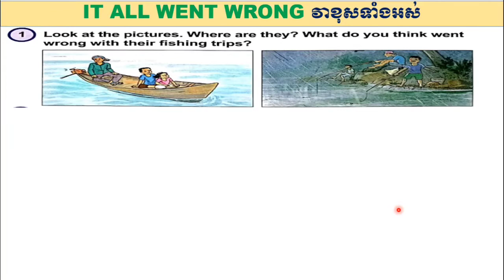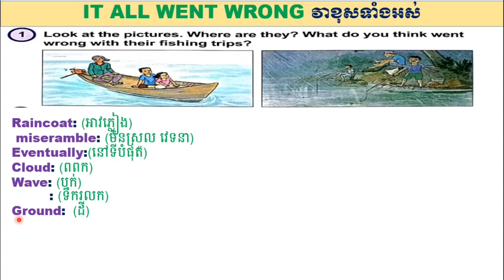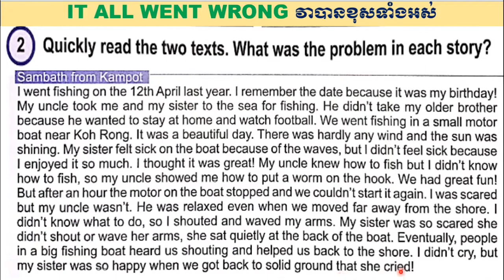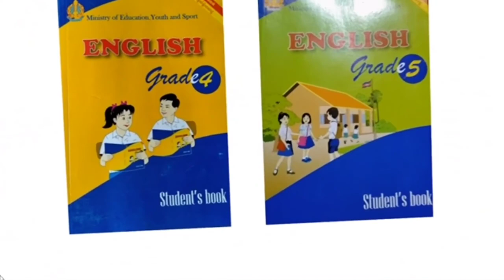English grade 9# Unit 3: A day fishing part G.ភាសាអង់គ្លេសថ្នាក់ទី៩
Hello everyone! today we learn English in grade 9 unit 3 A day fishing part G. Student's book section 3C: It all went wrong. Page 30 number 2-3.